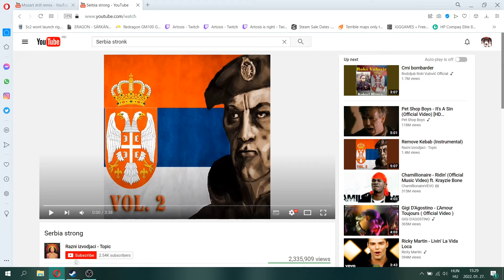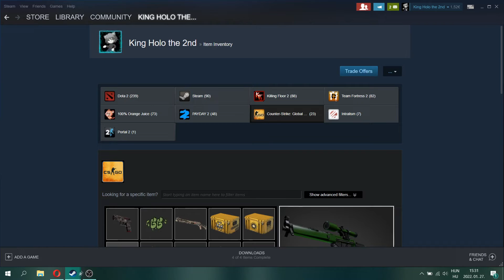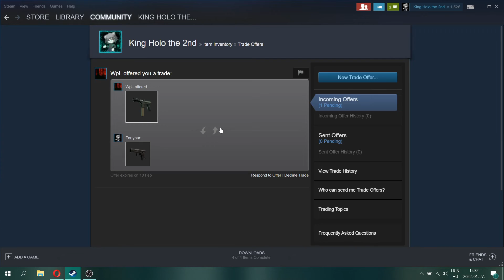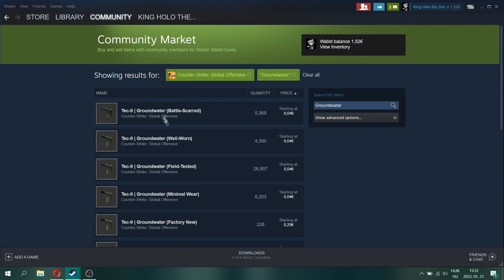Szerb steam scam?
Igazából nem tudom hova tenni ezt, ez most scam vagy valaki iróniát mellőzve azt hiszi még vannak emberek ebben az évjáratban akik csak úgy tradelnek steamen bárkivel akivel nem beszéltek még soha. Nem tudom. Mondjátok el mit gondoltok.